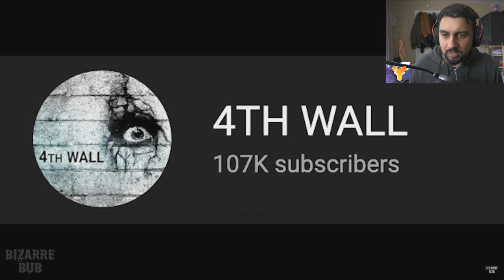Scary Comp V64 | BizarreBub